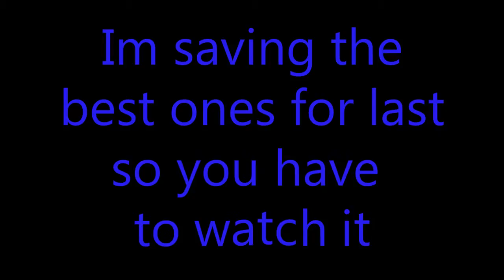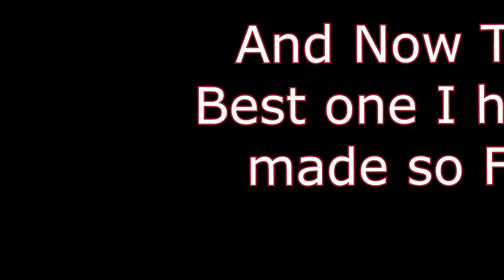My Artwork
ALright here is the best artworks i have made and I hope you guys enjoy :D

Subscrube if you like myu artworks!